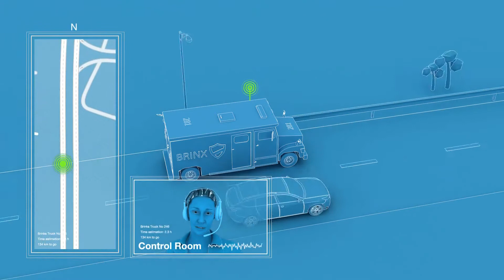Ochrana GPS signálu ve vozidle před rušením | Systém Otosphere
➡ Moderní systém Otosphere umožňuje ochranu signálu vysílaného GPS lokátorem. Technologie Null Steering ochrání GPS lokalizátor před působením externích rušiček.
✅ Ochrana před rušením GPS
✅ Jednoduchá a intuitivní obsluha
✅ Technologie Null Steering
✅ Nízký příkon
✅ Stupeň krytí IP67